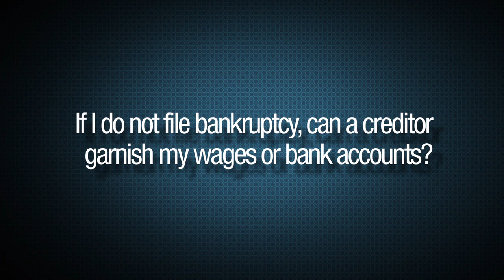If I Do Not File Bankruptcy, Can A Creditor Garnish My Wages Or Bank Accounts?|Boca Raton Attorneys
If I Do Not File Bankruptcy, Can A Creditor Garnish My Wages Or Bank Accounts?

Klein Law Group Boca Raton bankruptcy attorney, Jill Masilotti, discusses whether or not a creditor can garnish your wages or bank accounts.

If a creditor is garnishing your wages, you're seeking legal guidance, or you need representation from a Boca bankruptcy lawyer, please contact Klein Law Group at or visit

4800 N. Federal Highway
Building B, Suite 307